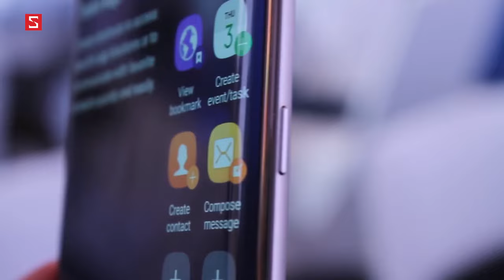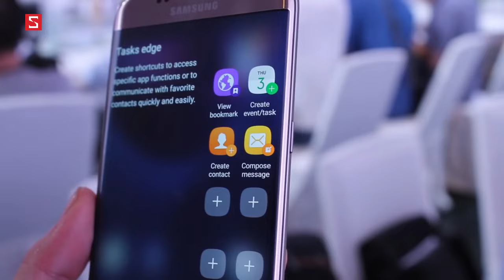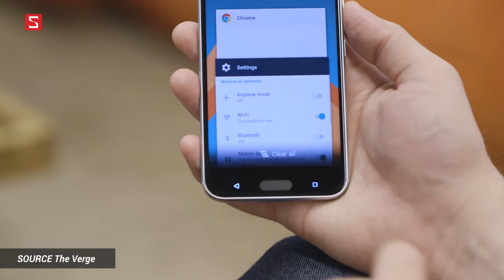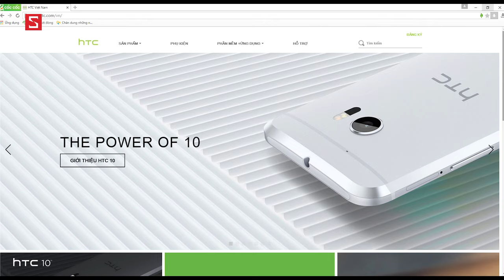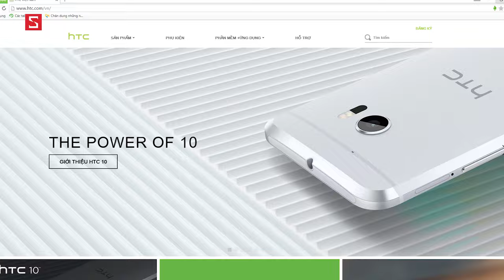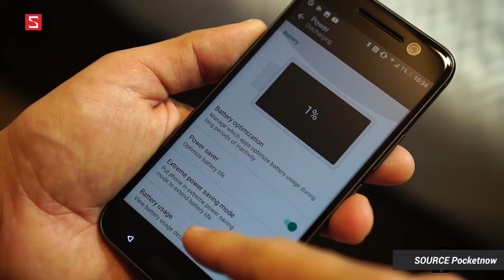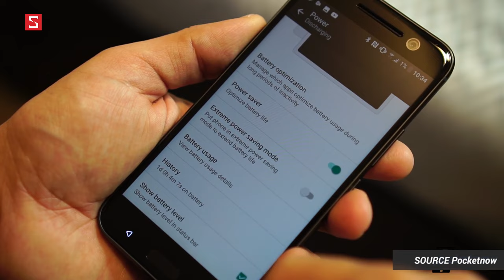Schannel - Cùng đặt HTC 10 và Galaxy S7 Edge lên bàn cân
Tất cả những gì bạn cần biết về HTC 10: Sự trở lại mạnh mẽ của HTC
Đánh giá Galaxy S7 Edge: Thước đo của sự hoàn hảo 2016

- Nên mua HTC 10 và Galaxy S7 Edge
- Nên chọn HTC 10 và Galaxy S7 Edge
- So sánh HTC 10 và Galaxy S7 Edge
- So sánh cấu hình  HTC 10 và Galaxy S7 Edge
- So sánh hiệu năng  HTC 10 và Galaxy S7 Edge
- So sánh camera  HTC 10 và Galaxy S7 Edge
- Chọn mua  HTC 10 và Galaxy S7 Edge
- So sánh màn hình  HTC 10 và Galaxy S7 Edge